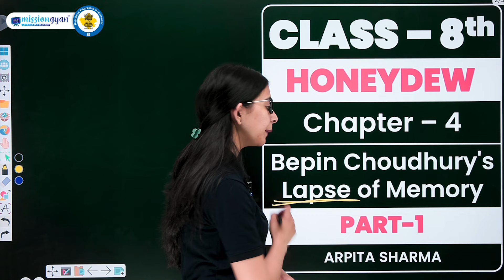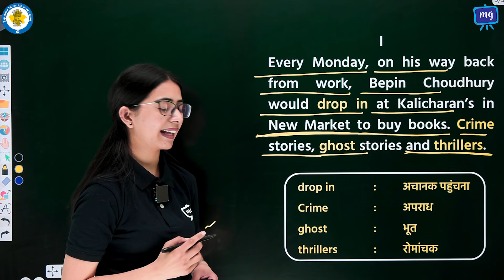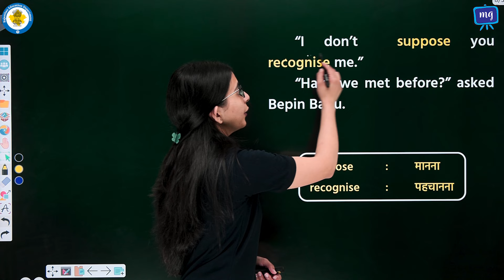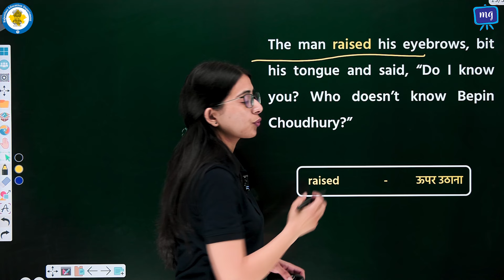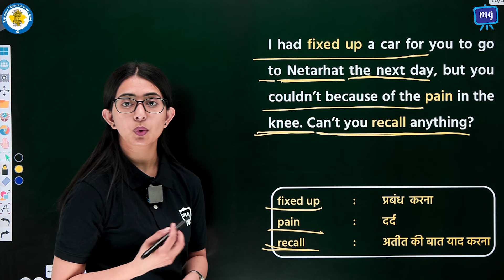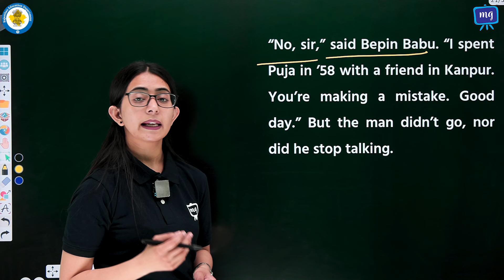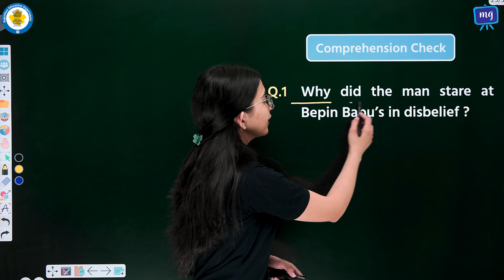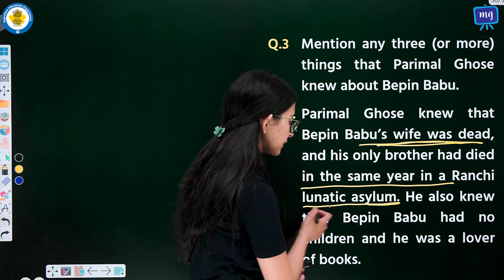Class 8 English Chapter 4 Bepin Choudhury's Lapse Of Memory |8th Class English 4th Chapter | Part 01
Class 8 English Chapter 4 Bepin Choudhury's Lapse Of Memory | 8th Class English 4th Chapter Bepin Choudhury's Lapse Of Memory | Part 01